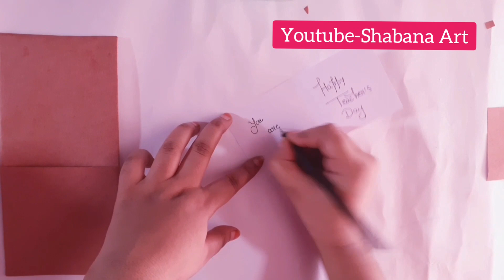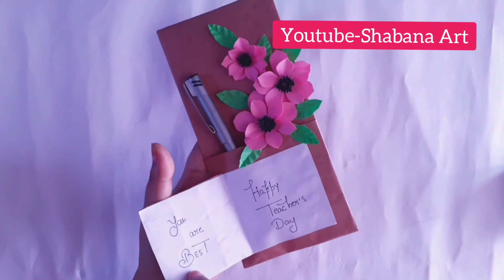Teachers Day Card | DIY Teacher's Day Card Ideas | टीचर डे के लिए कार्ड कैसे बनाएं | Handmade Card